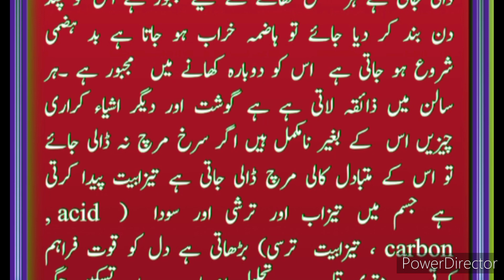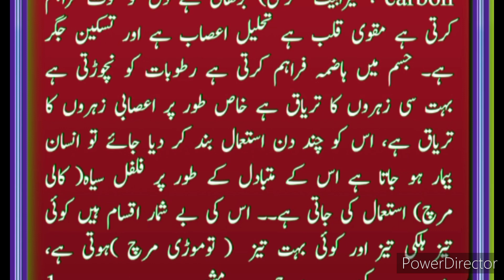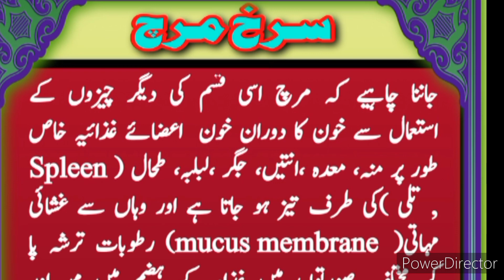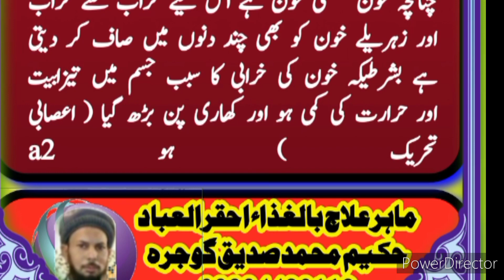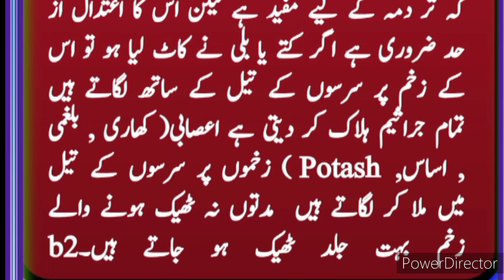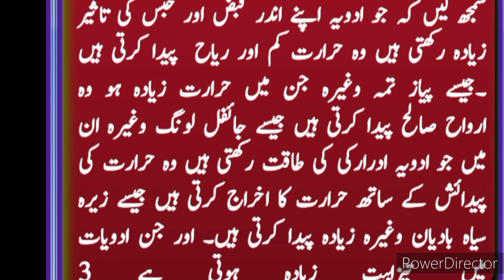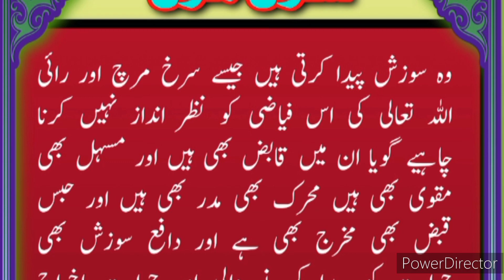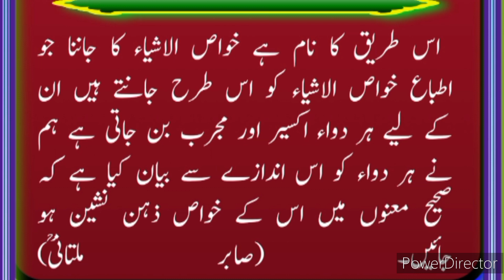Chilli , Surkh Mirch, Surkh mirch ke fayde, ilmo Hikmat channel Gojra,diarrhoea, sperm, dead sperm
Ilaaj bizaja. Sabar Multani،
 قانون مفرد اعضاء
 طب صابر
 صابر ملتانی
 حکیم صابر ملتانی انقلابی
 Qanoon mufrad Azhar.
 simple organic law, Hakim Sabar Multani. Ilaaj Bil gida, herbal theory. ilmo hikmat channel gojra. vegetables. food,
 gojra,
a, b c x z w h k l p e r t y q.